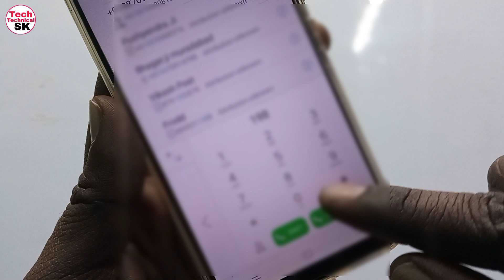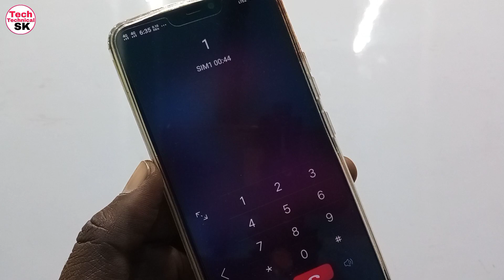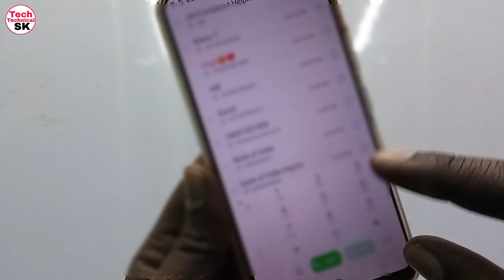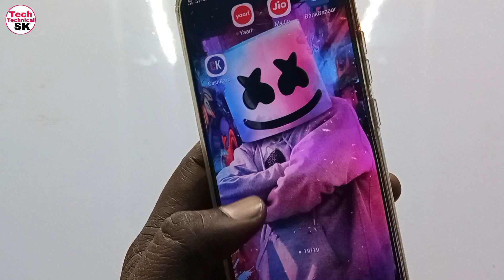Airtel Customer Care Number 2022 | How To Call Airtel Customer Care | Airtel Care Karo Number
dosto is video me maine bataya hai airtel customer care se baat kaise karte hain